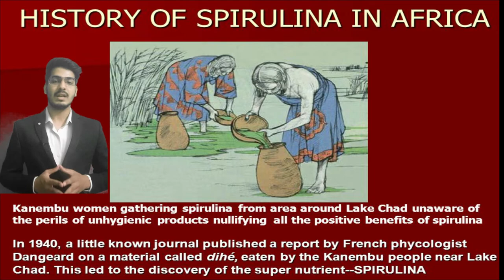What is Spirulina/ Spirulina Benefits / Vestige Spirulina Capsule benefits/ स्पिरुलीना के फायदे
In this video, We are explaining about Spirulina & it's benefits..

Spirulina has between 55 and 70% protein (more than beef, chicken, and soybeans), 9 essential and 10 non-essential amino acids, as well as high levels of gamma-linolenic acid (GLA), beta-carotene, linoleic acid, arachidonic acid, vitamin B12, iron, calcium, phosphorus, nucleic acids RNA & DNA, chlorophyll, and phycocyanin, a pigment-protein complex that is found only in blue-green algae.

Used Equipments For Video :-
White Board
TRIPOD FOR MOBILE

| Thanks |